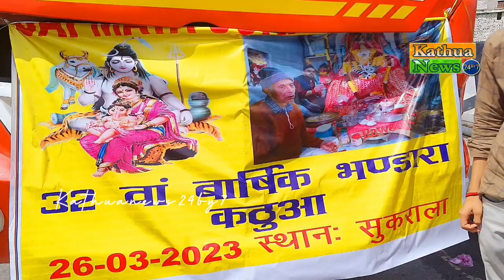माता रानी के पावन नवरात्रों में कठुआ शहरवासी माता सुकराला देवी जी के दर्शन के लिए कठुआ से हुए रवाना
हर साल की तरह इस साल भी माता रानी के पावन नवरात्रों में कठुआ शहरवासी माता सुकराला देवी जी के दर्शन के लिए कठुआ से हुए रवाना और कल रविवार को माता सुकराला देवी जी के दरबार में भंडारे का आयोजन भी श्रद्धालुओं द्वारा किया जाएगा।